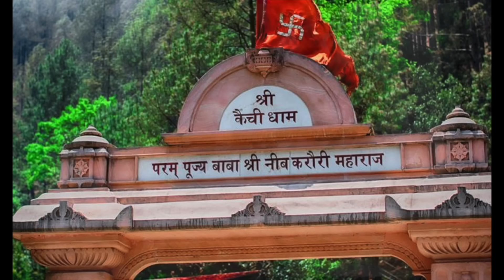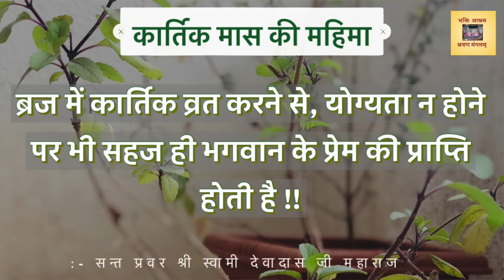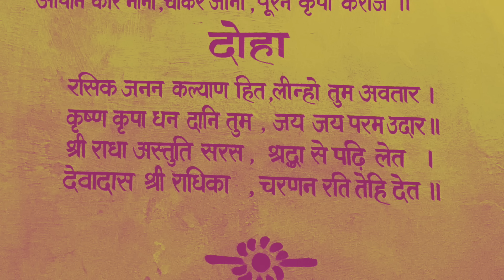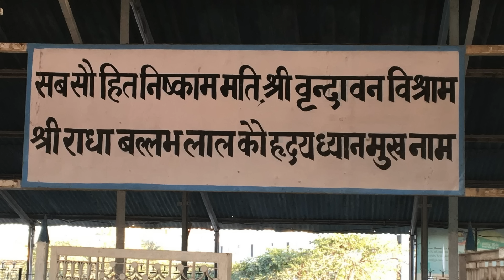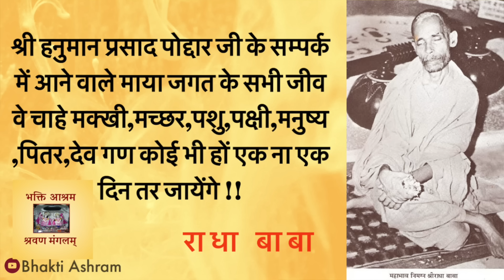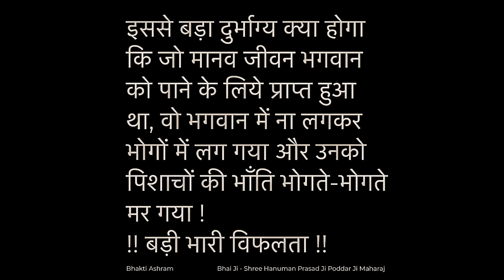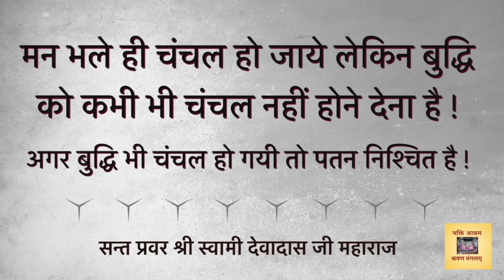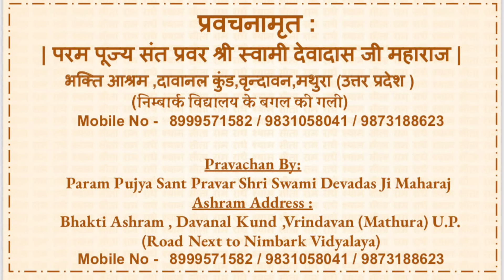बाबा की उद्घोषणा : कुण्डलिनी जागरण के चक्कर में मत फँसना !!